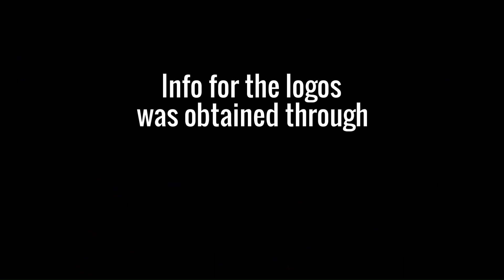Logo History: Video Edition - Evolution Media